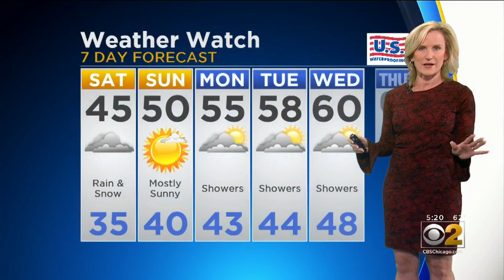CBS 2 Weather Watch (5PM 04-26-19)